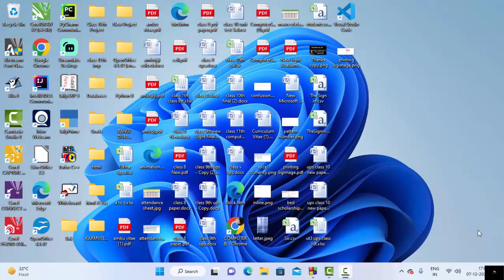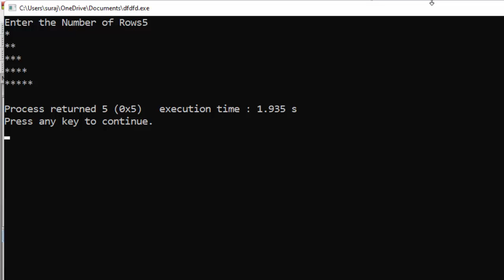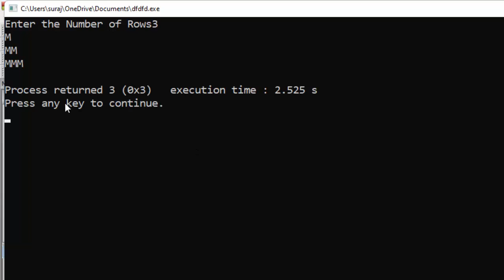Pattern in C Language@COMPUTEREXCELSOLUTION